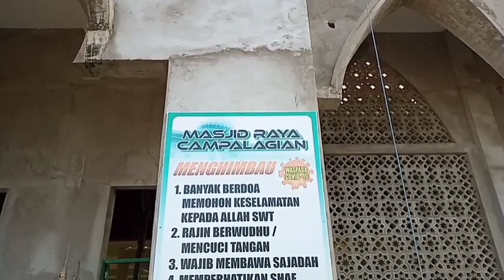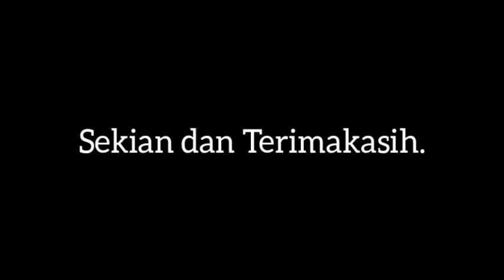MASJID RAYA CAMPALAGIAN BY NURUL MUTMAINNAH